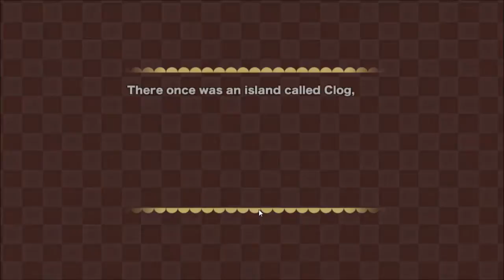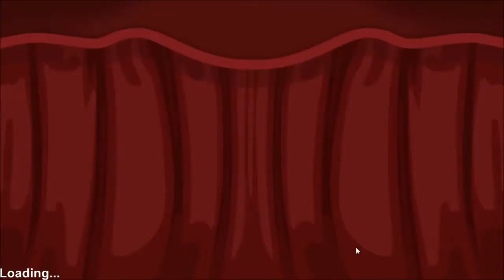Scoop's Let's Play - Sproggiwood - Ep.01 - Big Ick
Hello!

It is a story driven, turn-based, rogue-like game! It's extra-cute, you love it!